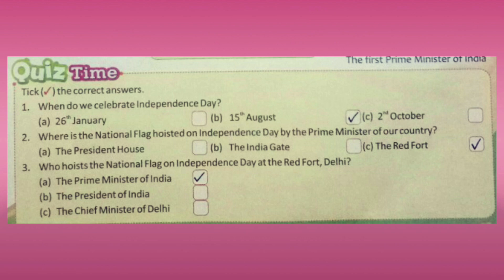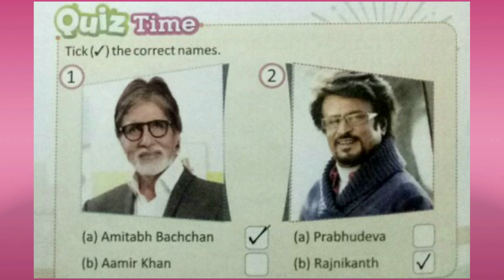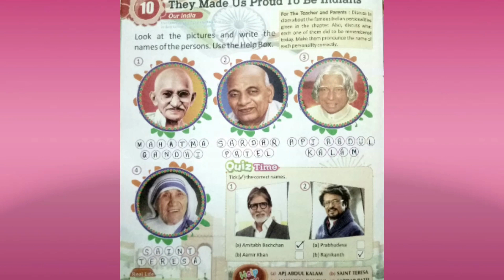STD 1 GK CHAP 9 & 10